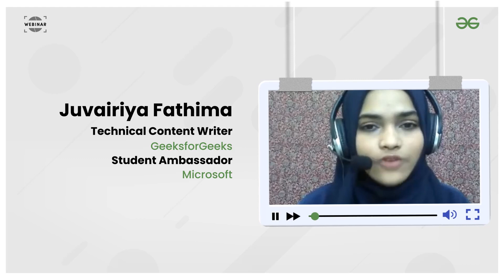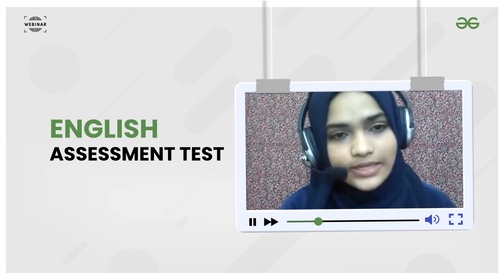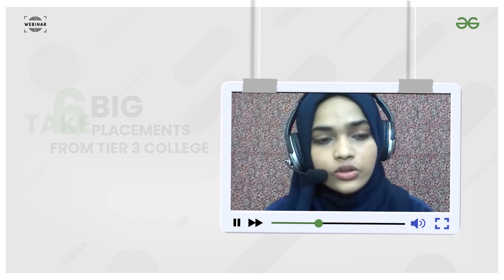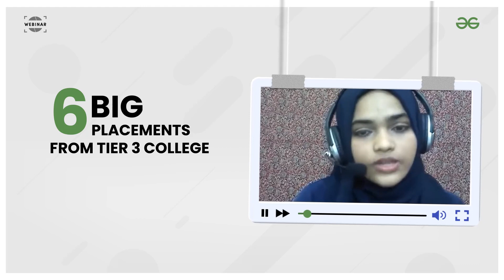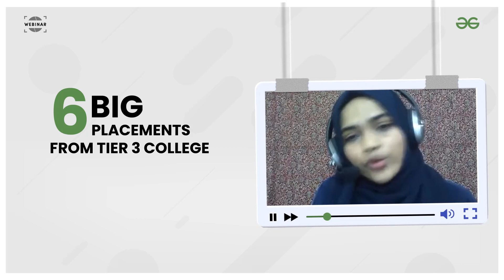Breaking the Stereotype | Tier3 College Student with 6 Big Offers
Juvairiya Fathima, currently pursuing B.tech in computer science from RLJIT college shared her success story with GeeksforGeeks. Her dedication and hard work was the driving wheel behind getting placed in some of the well-known tech giants including Microsoft. She is working as a technical content writer intern at GeeksforGeeks and is also a Microsoft Learn Student Ambassador.

Via this podcast, Juvairiya has proved that if you are coming from a tier 3 college, you are equally capable of bagging offers from top companies as any other student from Tier1 college.